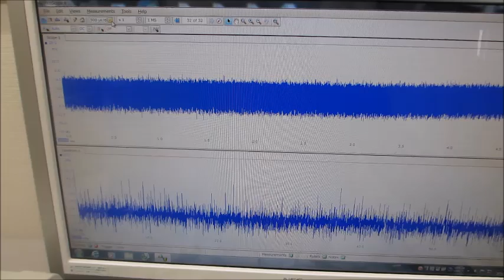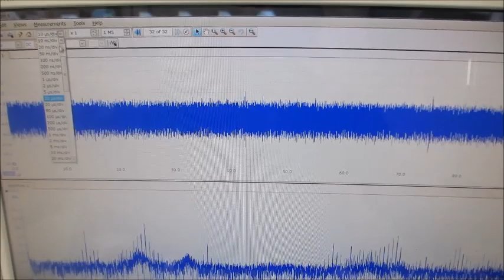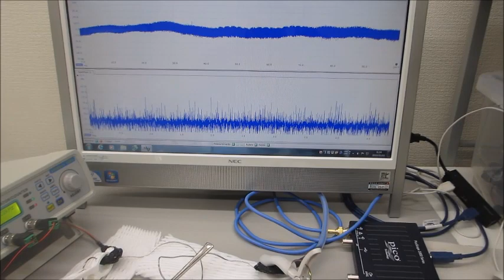オリジナル超音波実験動画（超音波システム研究所）